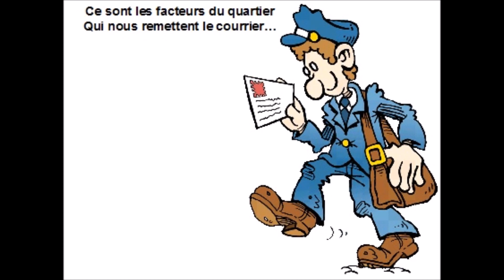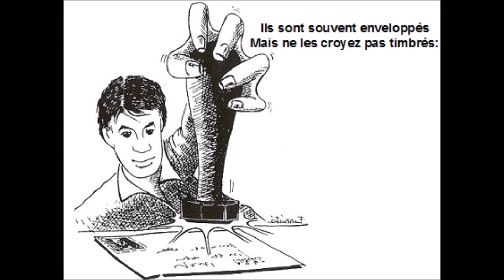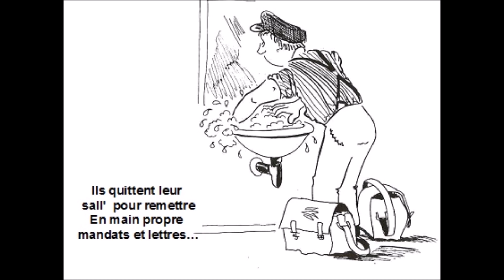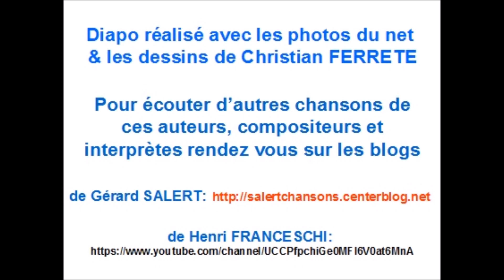Le facteur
Chanson sur le métier de facteur
  Composition musicale et interprétation de Henri FRANCESCHI
Texte de Gérard SALERT
Ils portent consciencieusement
Le pli jusqu'à leur pantalon
Et du coup tout leurs vêtements
Ont le sceau de la profession.
Leur tenue a tant de cachet
Qu'on les trouve, bien sûr, coquets
Et c'est ainsi qu'avec des flammes,
Ils distribuent leurs télégrammes.
     Ce sont les facteurs du quartier
     Et ceux d'Orange ont bien la pêche
     Ou du jus si vous préférez
     Tant ils sont porteurs de dépêches.

Ils sont souvent enveloppés
Mais ne les croyez pas timbrés:
Recommandations adéquates,
Leur avis même est mis en boîte !
Avec beaucoup de savoir-faire,
Ils repassent dans leur tornée
Et les grands-ducs lévent leur verre
Entre un "dé-pots" de leur relais.

A cheminer par les ruelles
De Janvier jusqu'aprés Noël
Ils savent mettre le paquet
Et si ça botte, c'est express !
Ne les croyez pas misanthrope
Quand ils distribuent des billets:
Ils apprécient les enveloppes
A l'heure des calendriers.

Dans leurs travaux préparatoires,
Le pouce est un bon accéssoire
Quand ils se mettent à piquer
Sans rien envier aux couturiers.
Ils quittent leur sall'  pour remettre
En main propre mandats et lettres
Ils n'ont pas les mains dans les poches
Pour vider leur lourde sacoche.

                Gérard SALERT